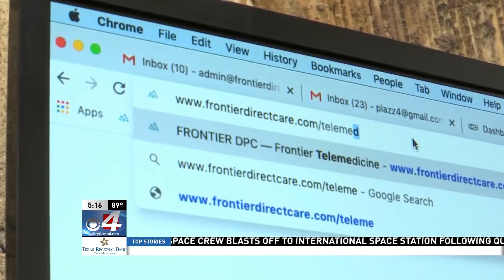Coming together amid pandemic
Circle of Life Ministries has teamed up with Dr. Peter Lazzopina to offer telemedicine to families in need of medical check-ups during the shelter-in-place orders.